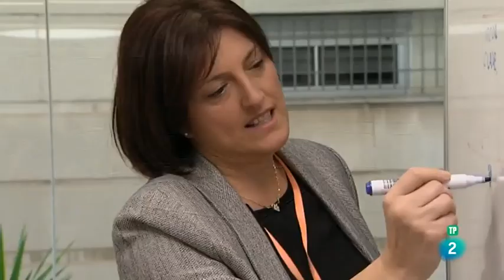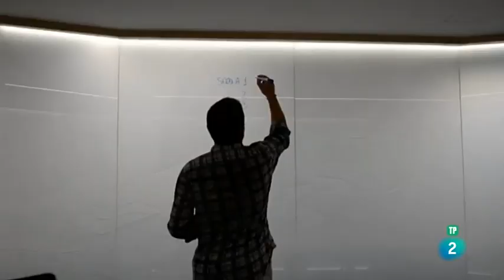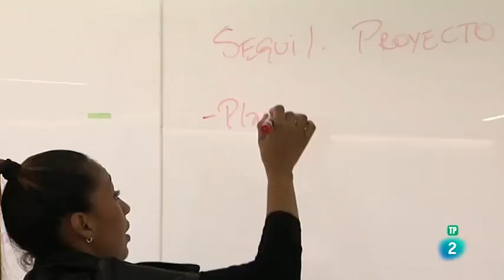1a Edición - La2 Aquí hay trabajo - Incubadora CON VALORES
Programa dedicado al primer piloto realizado en Valencia de la Incubadora Social CON VALORES.

La primera Incubadora Social para emprendedores en riesgo de exclusión, apoyada por empresas.

En este reportaje los propias mentorxs y emprendedorxs nos cuentan su experiencia. Explicamos que hemos hecho, que proyectos hemos incubado, como hemos construido medios de vida para personas, etc...

Innovador modelo de colaboración entre ONGs y empresas. Porque entre todos construimos el mundo en el que vivimos.